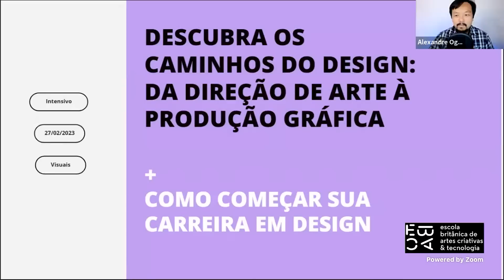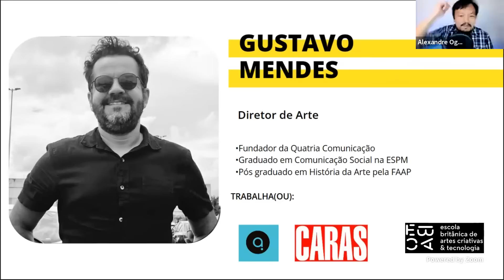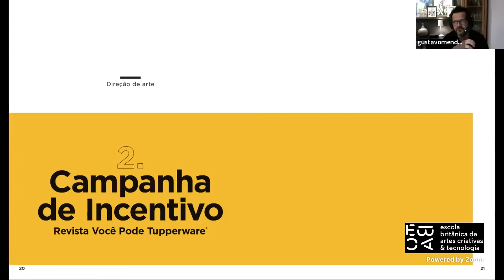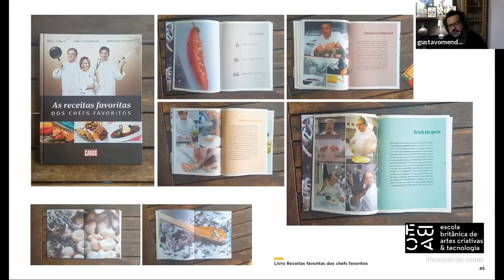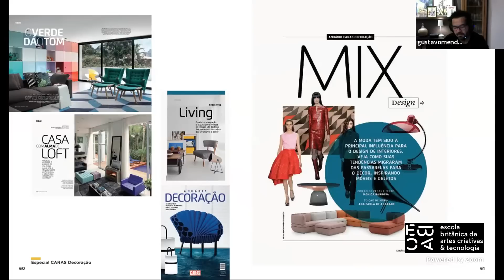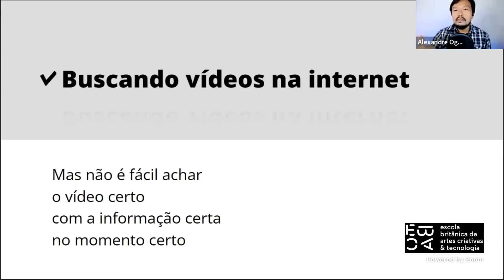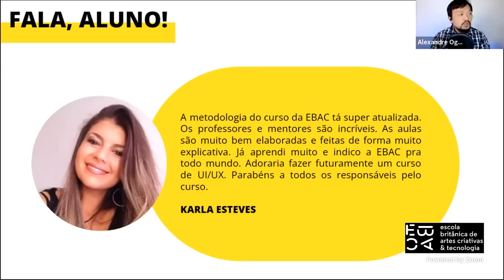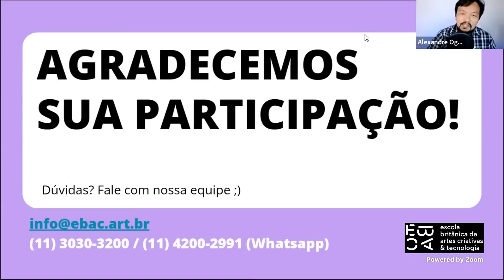O que envolve a direção de arte?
Para ter acesso ao chat e a demais links, é necessário acompanhar o evento ao vivo

Acompanhe o Diretor de Arte Gustavo Mendes em um panorama sobre a sua carreira e
a exposição de 5 cases, abordando as diferentes visões de um trabalho que
envolve a direção de arte.